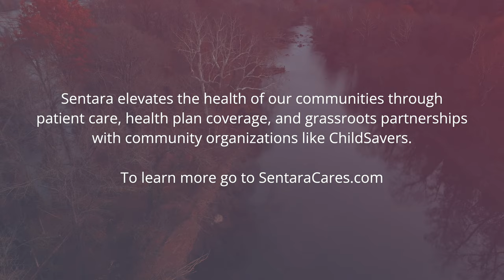Anchoring Communities: The Power of Presence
Nearly 1 in 5 children in the U.S. are diagnosed with a mental, emotional, or behavioral health disorder. How we show up for them matters.